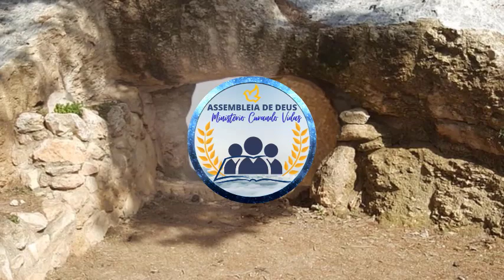Miss.Antônia | A vinda de Jesus (2 Pe 3.1-14)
Amados, escrevo-vos agora esta segunda carta, em ambas as quais desperto com exortação o vosso ânimo sincero;
Para que vos lembreis das palavras que primeiramente foram ditas pelos santos profetas, e do nosso mandamento, como apóstolos do Senhor e Salvador.
Sabendo primeiro isto, que nos últimos dias virão escarnecedores, andando segundo as suas próprias concupiscências,
E dizendo: Onde está a promessa da sua vinda? porque desde que os pais dormiram, todas as coisas permanecem como desde o princípio da criação.
Eles voluntariamente ignoram isto, que pela palavra de Deus já desde a antiguidade existiram os céus, e a terra, que foi tirada da água e no meio da água subsiste.
Pelas quais coisas pereceu o mundo de então, coberto com as águas do dilúvio,
Mas os céus e a terra que agora existem pela mesma palavra se reservam como tesouro, e se guardam para o fogo, até o dia do juízo, e da perdição dos homens ímpios.
Mas, amados, não ignoreis uma coisa, que um dia para o Senhor é como mil anos, e mil anos como um dia.
O Senhor não retarda a sua promessa, ainda que alguns a têm por tardia; mas é longânime para conosco, não querendo que alguns se percam, senão que todos venham a arrepender-se.
Mas o dia do Senhor virá como o ladrão de noite; no qual os céus passarão com grande estrondo, e os elementos, ardendo, se desfarão, e a terra, e as obras que nela há, se queimarão.
Havendo, pois, de perecer todas estas coisas, que pessoas vos convém ser em santo trato, e piedade,
Aguardando, e apressando-vos para a vinda do dia de Deus, em que os céus, em fogo se desfarão, e os elementos, ardendo, se fundirão?
Mas nós, segundo a sua promessa, aguardamos novos céus e nova terra, em que habita a justiça.
Por isso, amados, aguardando estas coisas, procurai

2 Pedro 3.1-14